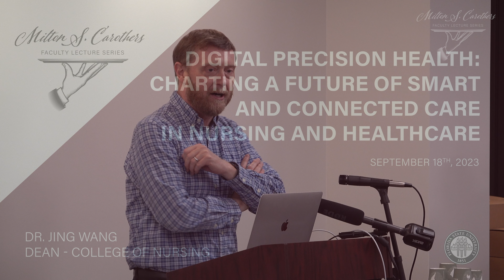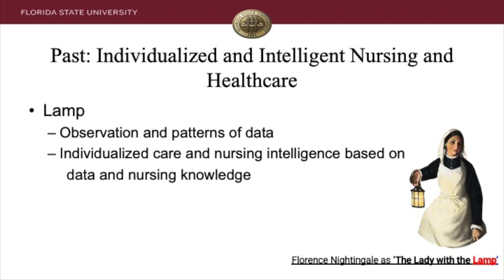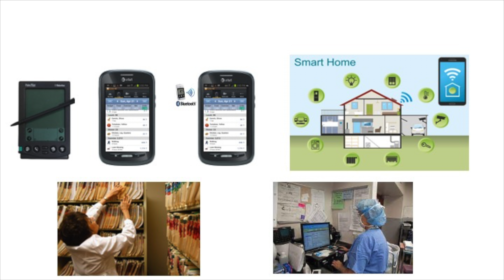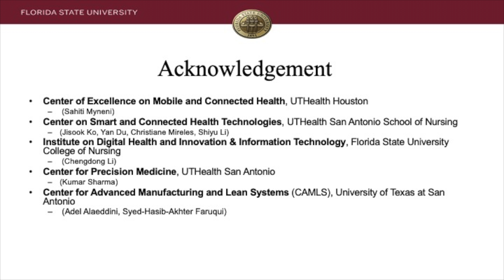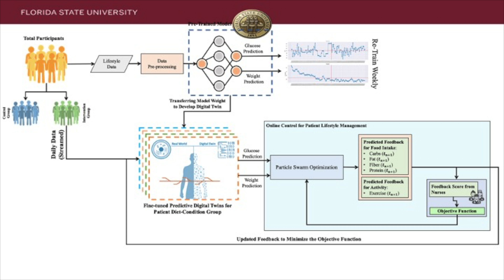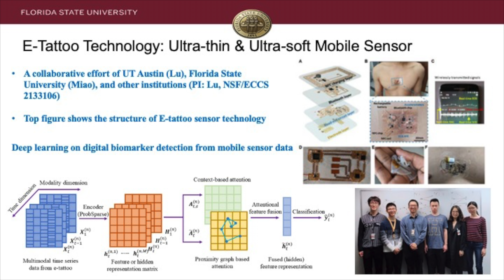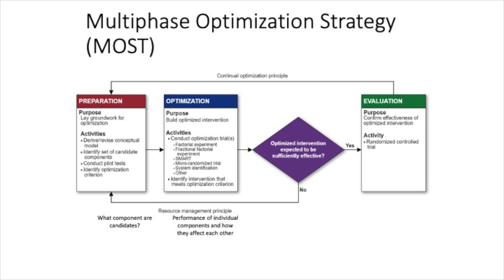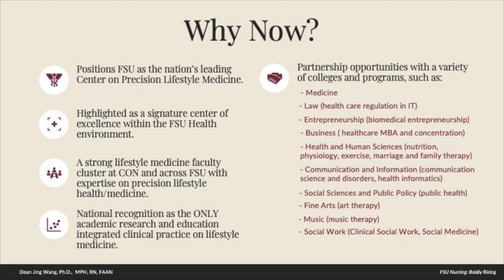Milton S. Carothers Faculty Lecture - Dr. Jing Wang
Welcome to FSU's Milton S. Crothers Faculty Lecture Series featuring Dr. Jing Wang and her presentation, "Digital Precision Health: Creating a Future of Smart and Connected Care in Nursing and Healthcare."

Dr. Wang is the Dean of the College of Nursing and a distinguished scholar in the field of healthcare, particularly nursing and digital precision health. Dr. Wang offers us a glimpse into the future of healthcare, exploring the potential of digital technology in the nursing profession and healthcare at large.